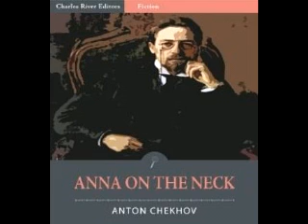Anna On The Neck by Anton Chekhov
Anna On The Neck by Anton Chekhov I AFTER the wedding they had not even light refreshments; the happy pair simply drank a glass of champagne